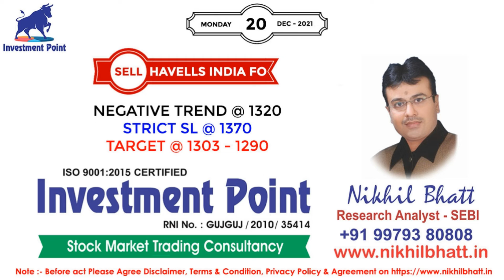Stock Market Trend With SEBI Reg. Research Analyst - Nikhil Bhatt | 20 DECEMBER 2021